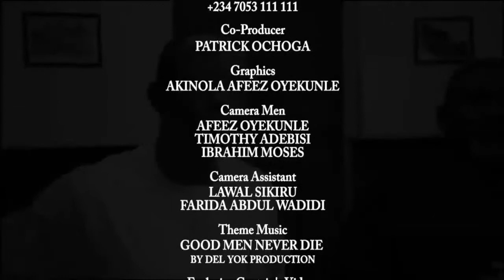DOCUMENTARY ON THE LIFE & TIMES OF CAPTAIN HOSA OKUNBO. (ADIEU: THE IROKO TO MANY FORESTS)